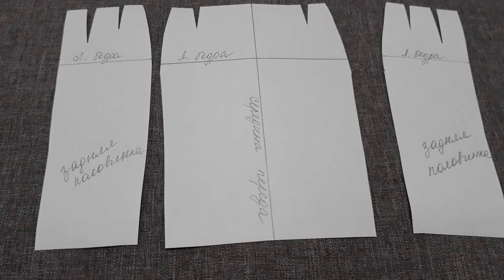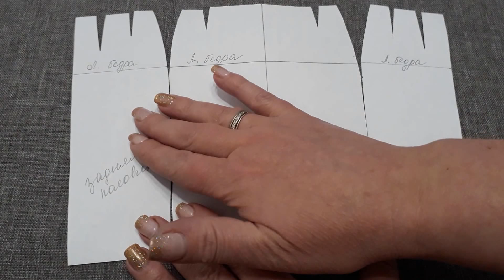Юбка карандаш без боковых швов. Сложно ли это?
В данном МК  мы расскажем о том, как составить выкройку и сшить юбку без боковых швов.